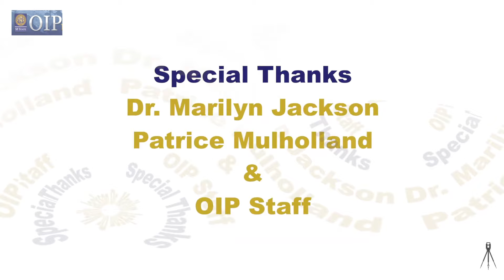San Francisco State University - Cảm nhận của du học sinh Việt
Hãy cùng VNIS Education khám phá San Francisco State University - ĐH công lập hàng đầu California với những chia sẻ của du học sinh Việt nhé!

VNIS EDUCATION - TƯ VẤN DU HỌC SFSU MIỄN PHÍ - ĐƠN VỊ TƯ VẤN DU HỌC MỸ HÀNG ĐẦU VIỆT NAM